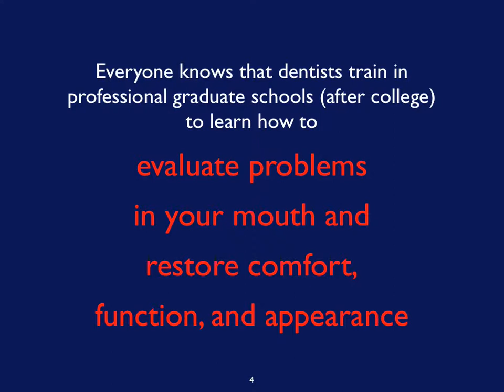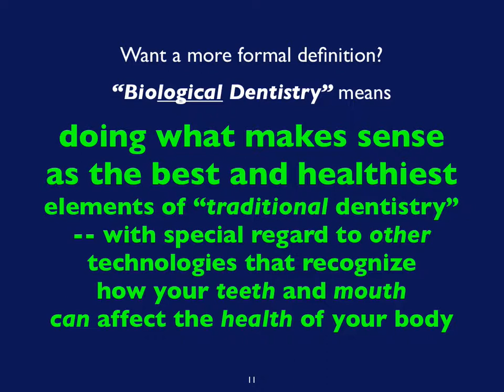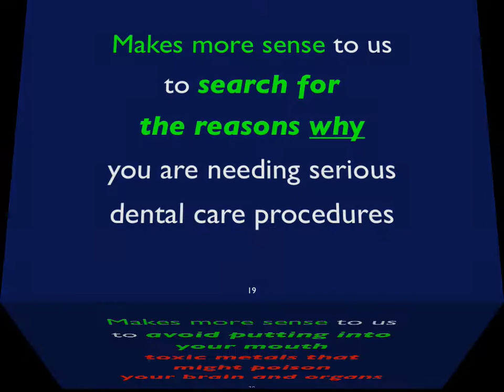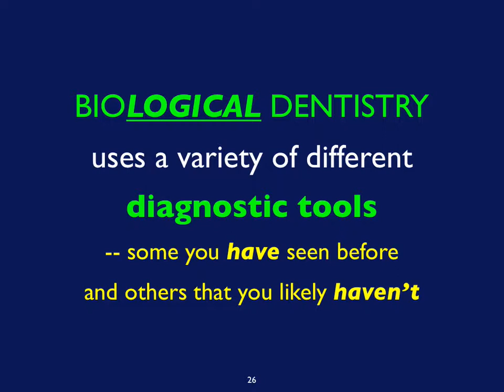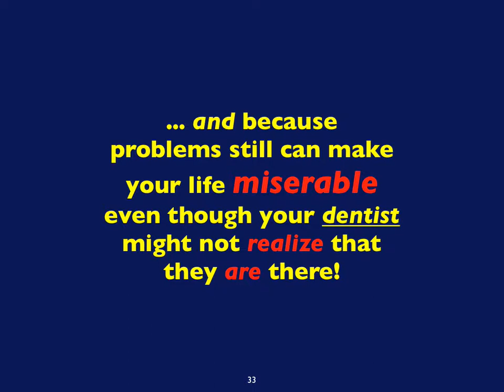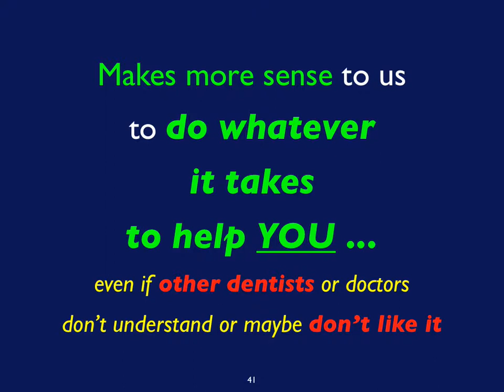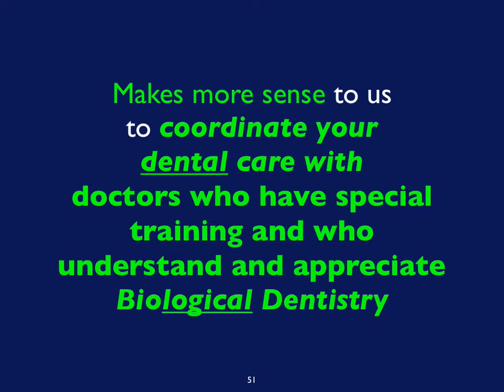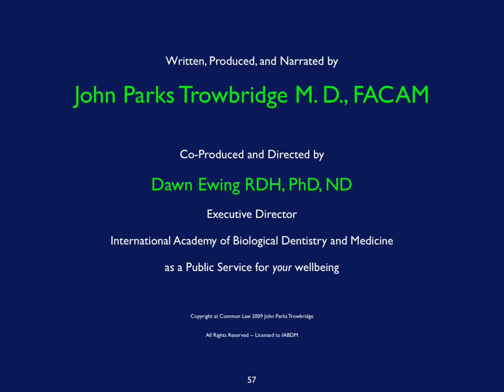What Is Biological Dentistry? An Introduction from the IABDM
Biological dentistry acknowledges, appreciates and considers the complex and dynamic relationships between oral health and systemic health within the context of the whole person. These things are inseparable.

The International Academy of Biological Dentistry and Medicine (IABDM) is a network of dentists, physicians and allied health professionals committed to integrating body, mind, spirit and mouth in caring for the whole person. We are a 501(c)3 nonprofit organization.

We are dedicated to advancing excellence in the art and science of biological dentistry.

We encourage the highest standards of ethical conduct and responsible patient care.